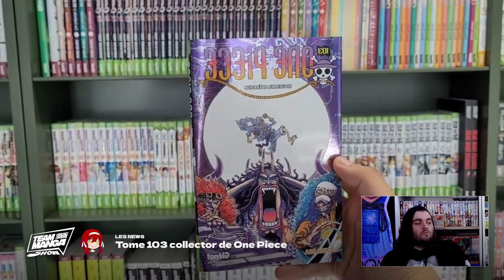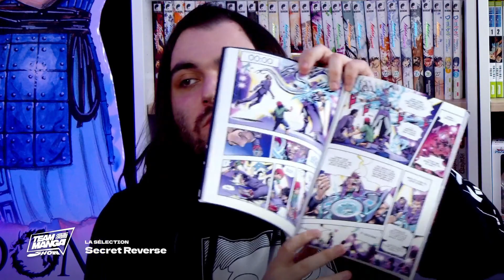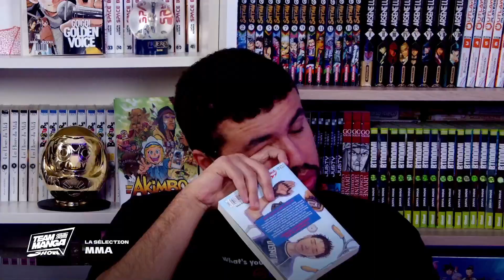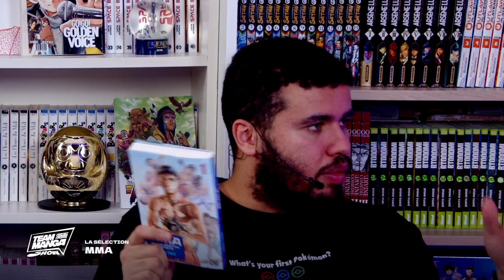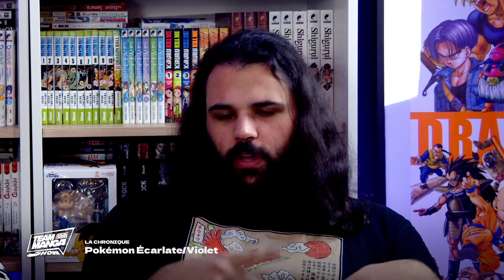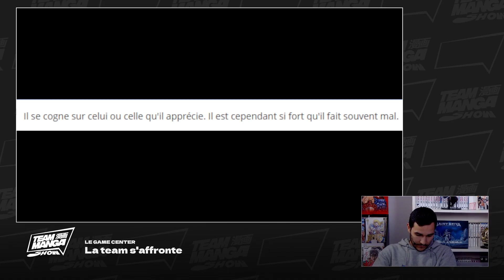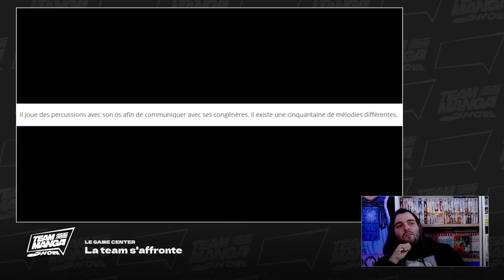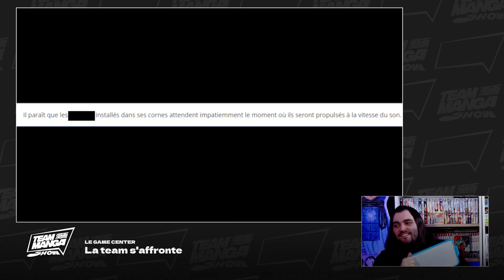TEAM MANGA SHOW #08 - Les NOUVEAUX jeux POKÉMON (ft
8ème édition du Team Manga Show ! Au programme : l'arrivée (enfin) des animes Dragon Ball en France, le premier déplacement à l'international de Hajime Isayama (L'Attaque des Titans) ou encore un débat sur les derniers jeux Pokémon Écarlate et Violet.

Au programme ⬇️
00:00 - Introduction
03:37 - Les News
42:12 - La Sélection
59:02 - La Capsule
01:05:27 - La Chronique
01:49:20 - Game Center